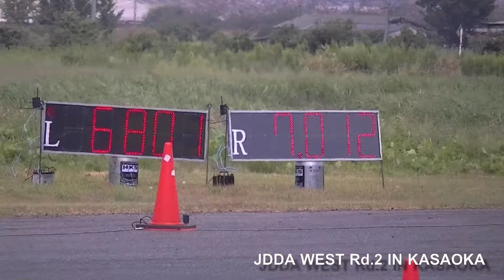JDDA WEST Rd 2 @ 2JZカリーナ#4